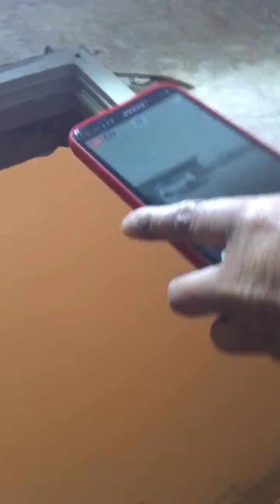10 years ago na Po last nang dust nang ganito sa Kuwiat March 25 2011 na ulit nmn ngayon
March 25 2011 ganito ka lakas PO 10 years ago PO naulit ulit ngayon March 12 2021 ganito din PO drive safe everyone PO godbless u all